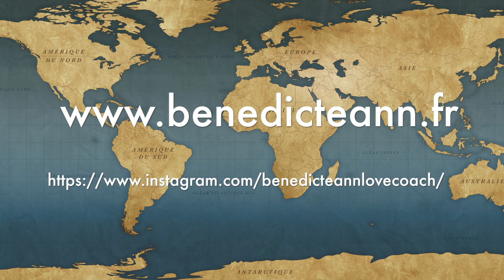RÉUSSIR SES RDV ET ATTIRER LA BONNE PERSONNE !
Vous en avez marre de galérer en amour ? Vous ne savez pas vous y prendre pour attirer la bonne personne ? Regardez cette vidéo et rejoingnez nous au webinaire ci-dessous.
✅👉Participer au webinaire offert dimanche 19 février2023 à 20h (heure de France) : "Arrête de te saboter et retrouve la confiance
✅👉 Ma mini formation offerte : TROUVER UNE ÂME SŒUR : Quelques secrets pour attirer une âme sœur et la garder auprès de soi

🎁RESSOURCE OFFERTE :

✅👉 TROUVER UNE ÂME SŒUR : Quelques secrets pour attirer une âme sœur et la garder durablement auprès de soi.